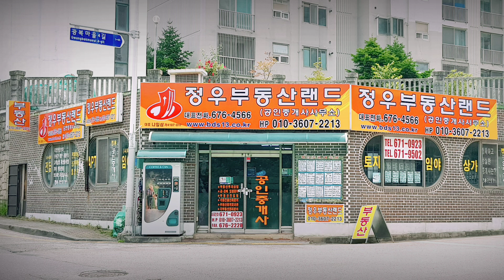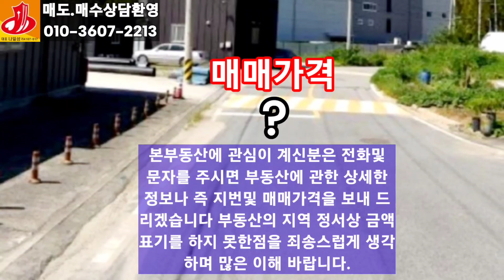[23-130]대중음식점/카페건축물용 부지 /담양읍지역토지/담양군지역땅/오계리계동마을앞 /자연녹지지역밭/계동길에접하여 있는 토지/매매~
전남 담양군 담양읍 오계리
(계동삼거리 계동마을앞 도로접함)
담양읍에서 무정면간 무정로와 계동길
의 계동삼거리의 타이어프로 전문점과
구정건설지나 우측편 계동길에 접해있
는 1필지 토지가 되겠습니다 용도지역
자연녹지지역 가축사육제한구역 면적
 1,352제곱(409)지목:전(밭)본 토지는
 계동마을 방송확성기 탑이 있는 부근의
 계동길에 전면이 약 25여미터 접하여
 있는 약간의 유실수가  식재된 현재의
 주말농장이 되겠고 토지옆에는 폐구거
 국유지가 도로개설용으로 있습니다
 자연녹지 지역에서의 개발행위후 건축
시 건폐율은 20%이내 용적율은 50%
이상100%이내 이지만 군 조례에 따라
 다를수가 있습니다 추천용도 전원주택
 건축 건설사무소 설치 창고및 복지지설
휴게시설 대중음식점 휴게음료시설등
 다용도 사용이 예상되는 토지가 되겠습
니다 교통편 담양읍 백동사거리에서
무정면방향 무정로로 진행하여 오계회
전 교차로를 경유하여 무정로와 계동
길의 삼거리에서 계동마을앞 계동길
에 접하여 있는 토지가 되겠습니다.

매매가격?
본부동산에 관심이 계신분은 전화및
문자를 주시면 부동산에 관한 상세한
정보나 즉 지번및 매매가격을 보내 드
리겠습니다 부동산의 지역 정서상 금액
표기를 하지 못한점을 죄송스럽게 생각
하며 많은 이해 바랍니다.